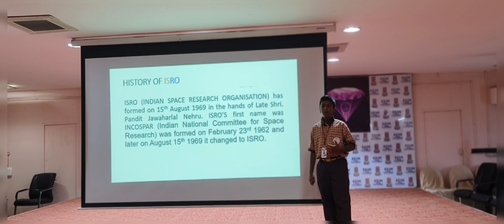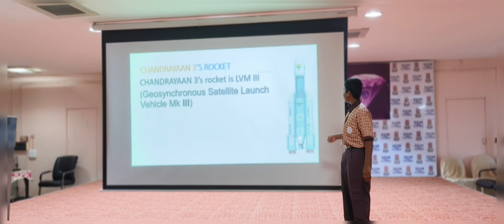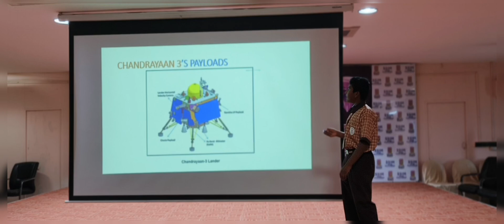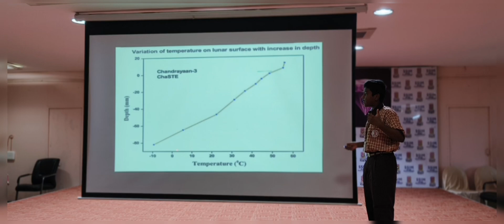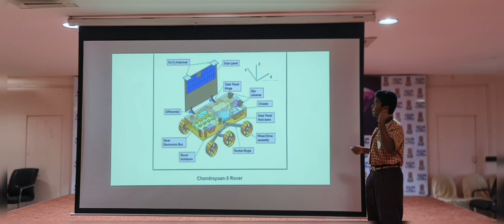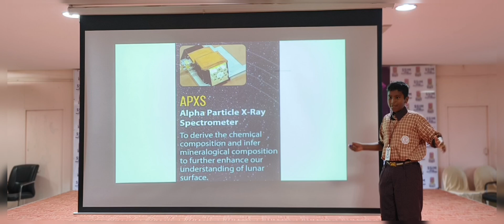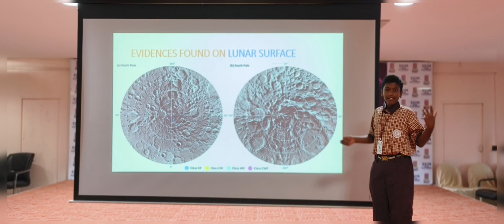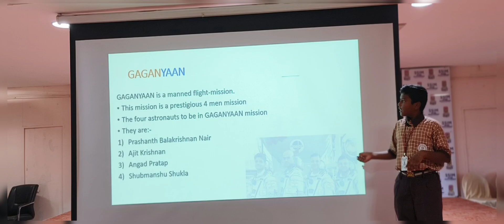PPT on Pragyan Chandrayaan 3 by Jayakethan ,class 7,SPS High School ,22nd Aug, 2024.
Pragyan Chandrayan 3 , 1st National space day.